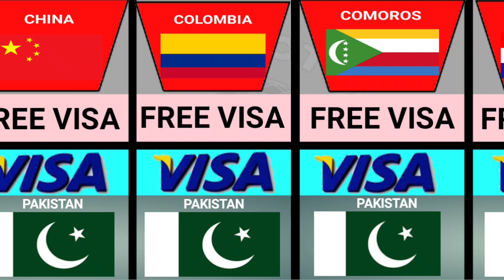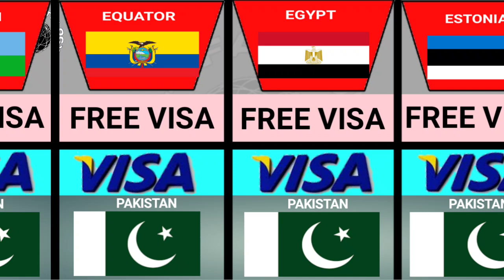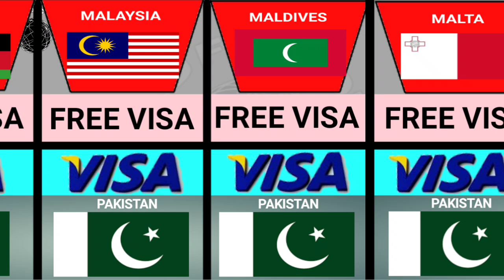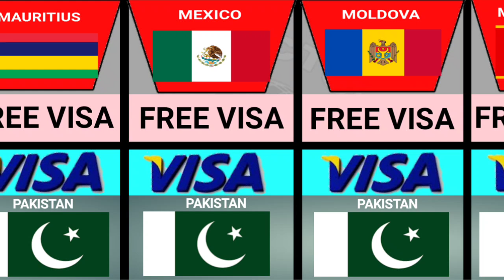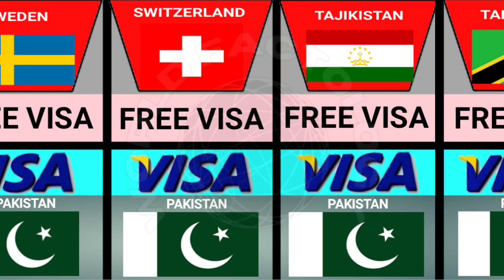Pakistan Free Visa For 126 Countries